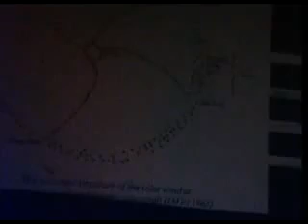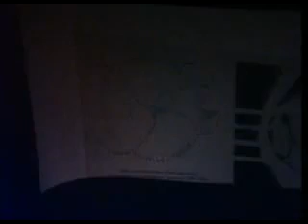Maurice Cotterell - Secrets of the Super Gods 1 19